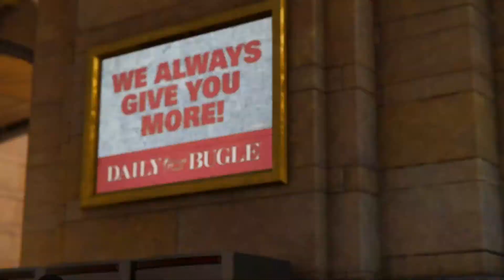SPIDER-MAN REMASTERED WALKTHROUGH PART 52 - The One That Got Away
Much love!